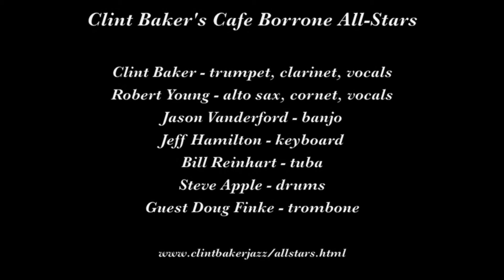Clint Baker's Cafe Borrone All Stars "Old Fashioned Love"